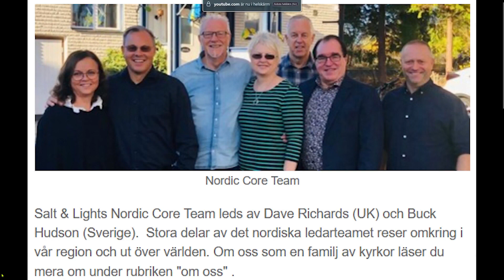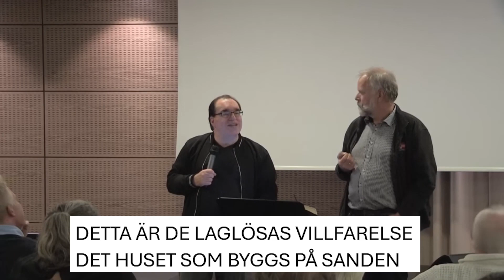BLÅS I BASUNEN PÅ SION 1/3-DEL 2 -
NAR - nätverken vill bygga Guds Rike på jorden.
Dras inte med i detta varna om du kan